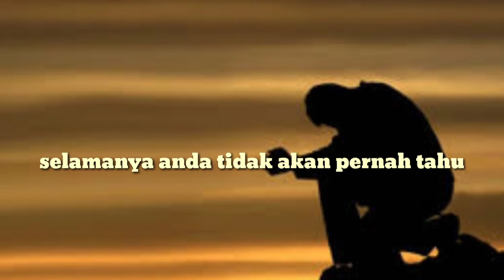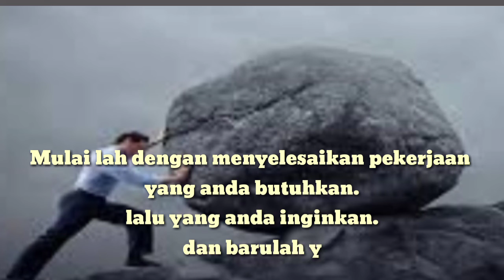Kata Kata Bijak || Motivasi Hidup Untuk Diri Sendiri